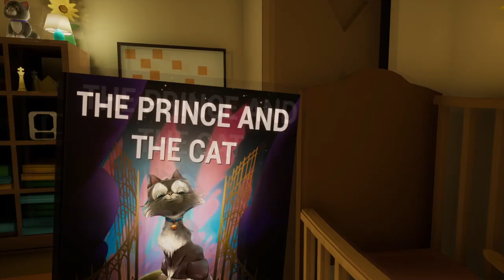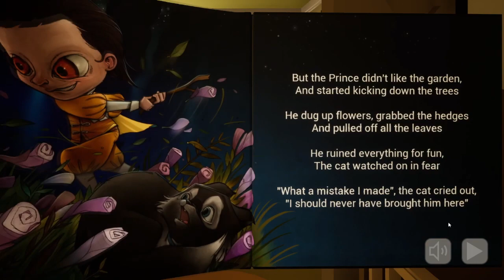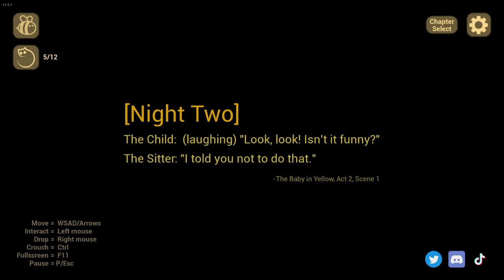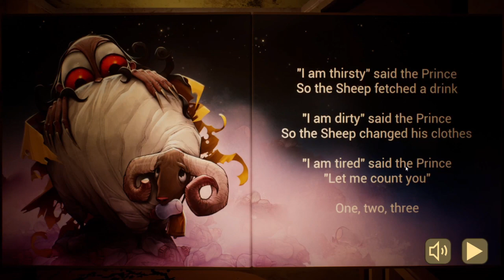Baby sitting GONE WRONG - The Baby in Yellow Part 1